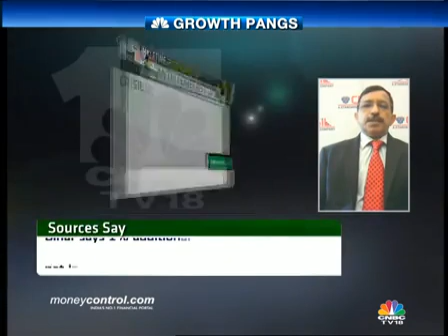Monsoon fallout can be contained if govt proactive: CRISIL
Joshi said the services sector was expected to grow 9.8 percent this year, and that a recovery in consumption could be delayed